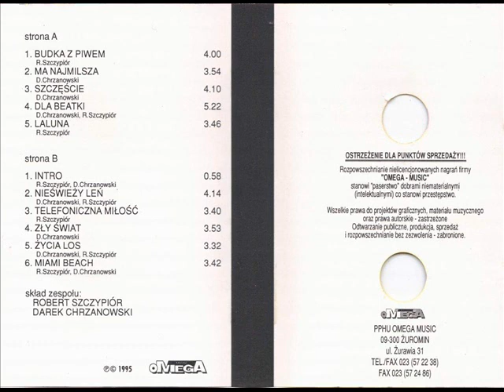Top Ten - Telefoniczna Miłość [Budka Z Piwem (Omega) (OMC 108)] (Disco-Polo)